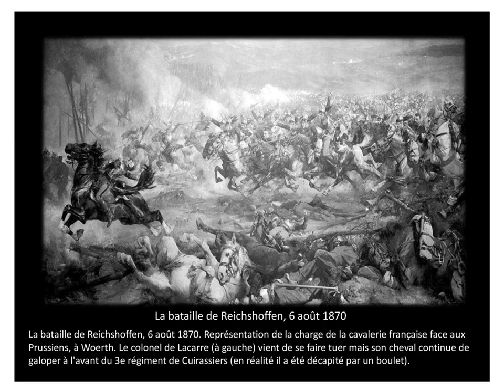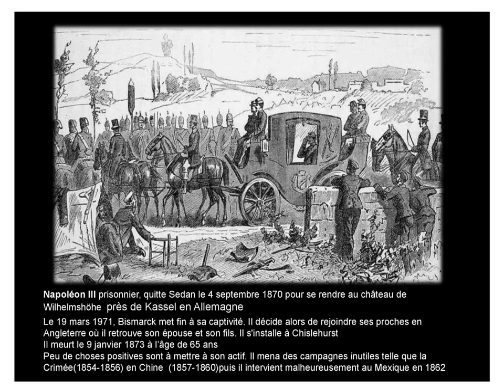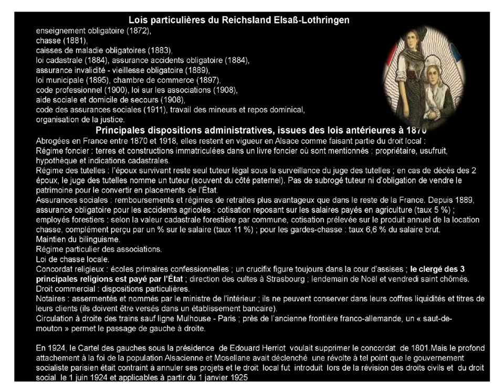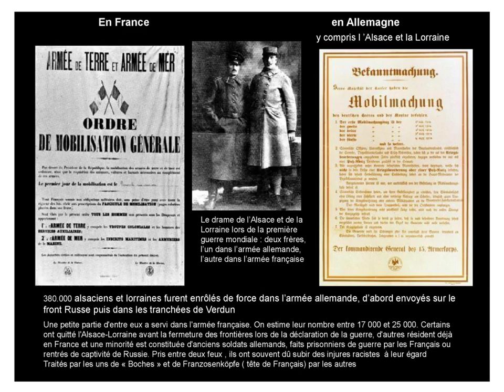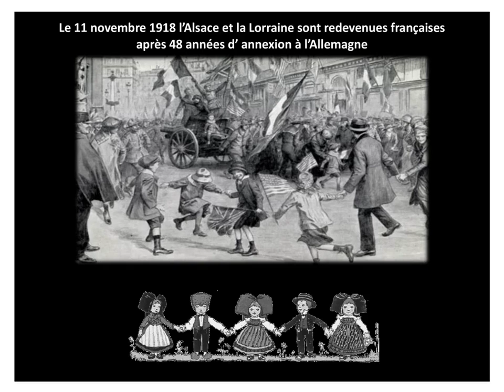La Guerre de 1870